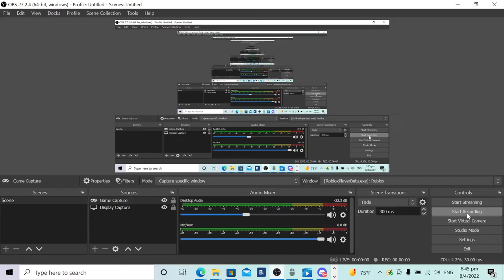ben said yes in the real app to so i have no choice....